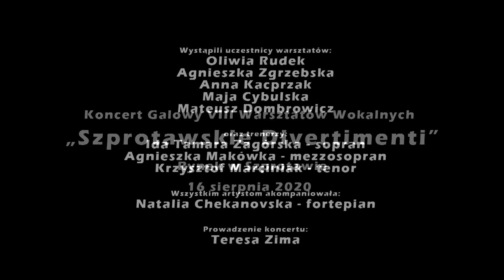VIII Szprotawskie Divertimenti - KONCERT FINAŁOWY / 16.08.2020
Koncert galowy VIII Szprotawskich Divertimenti 2020